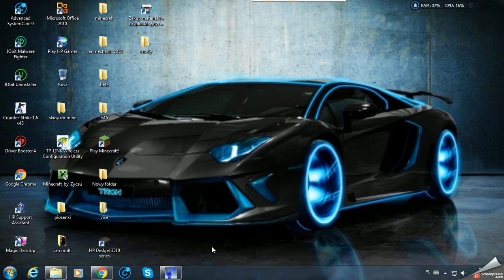gramy w bete 5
sory za słabą jakosć i za lagi